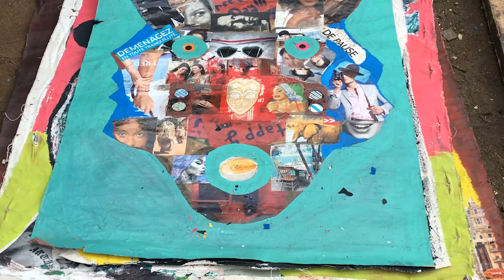Charly Koffi, artiste peintre autodidacte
Charly Koffi, artiste peintre autodidacte à Abidjan
J’habite Abidjan en Côte d’Ivoire.
Je n’ai pas reçu d’éducation artistique , mais j’ai eu envie de peindre. D’abord de dessiner, puis de peindre. Je suis autodidacte.
Je ne suis pas allé au Musée, je n’ai pas vu d’expositions, mais je surfe beaucoup sur Instagram, sur internet et je découvre des tas de peintres, de créations, d’inspirations.
Je travaille à  la maison, c’est assez petit, donc il y en a un peu partout. Mon atelier c’est la cour à ciel ouvert. Quand il pleut je dois tout mettre à l’abri.
Oui, j’aimerais bien intéresser une galerie, et des acheteurs. Mes peintures sont à vendre. Contactez-moi !
Je travaille en permanence, je n’arrête pas de peindre. La vie quotidienne dans une grande métropole comme Abidjan les problèmes de transports, la violence, tout cela m’inspire…

©N7Productions 2020